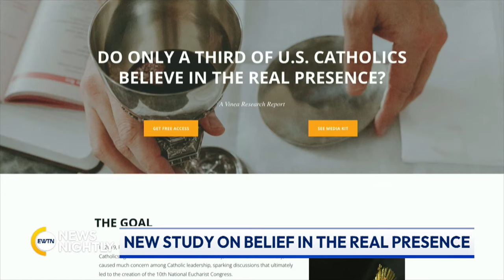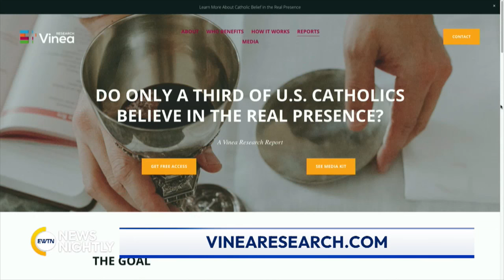Most Mass-Attending Catholics Believe in the True Presence of Christ in the Eucharist | News Nightly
A new study reveals some eye-opening numbers on the faithful and their attitude on the True Presence of Christ in the Eucharist. Vinea Research found that 69% of Mass attending Catholics believe in the Real Presence of Jesus in the Eucharist. The study was conducted in 2022 and its findings differ greatly from the much-discussed Pew Research poll conducted back in 2019 that found only one-third of Mass-going Catholics in the US believed in the True Presence of Christ in the Eucharist. Founder and President of Vinea Research, Hans Plate, joins to share why his study came up with such different findings from those of Pew Research and discusses the difference in the language used. The study also broke down the belief in the True Presence based on how often people attend Mass. Plate tells us more about these findings. He explains why Vinea Research does this study in the first place.